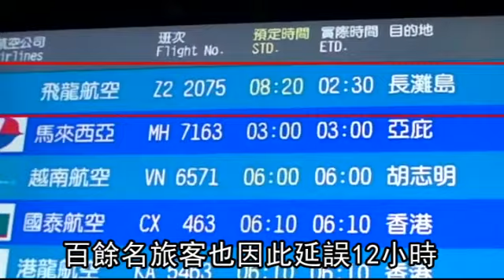廉價航空再出包 送「拜飯」住鬼屋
【陳啟明╱桃園機場報導】廉航飛龍航空連環出包！前天除夕一早飛菲律賓長灘島的班機，讓旅客苦等十九小時，終在昨凌晨起飛，前晚從長灘島飛回的班機卻延至昨早才抵台，百餘名旅客怒控航空公司，一度要讓他們在除夕夜入住昏暗鬼飯店，年夜飯比拜飯還不如，拒絕下機，此舉延誤昨早搭此班機起飛時間，兩天共四百五十名旅客受影響。